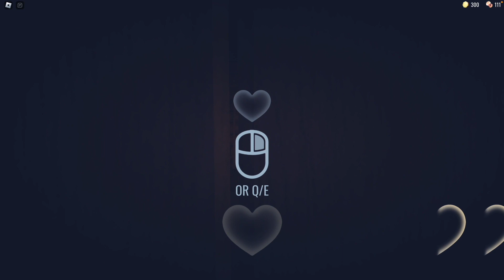Doors Speed Run Failed Part 2